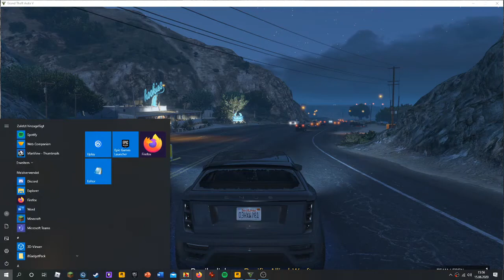GTA V Doomsday Heist Akt 3 Vorbereitung